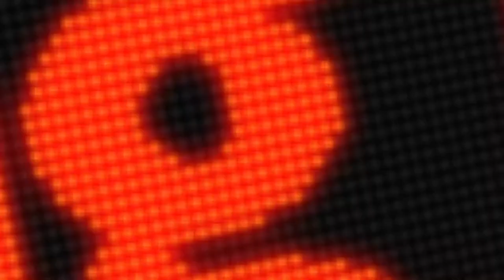Lo's Take | Niners & Raiders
Lo discusses the Bay Area teams and their potential playoff capabilities this season. (2019)